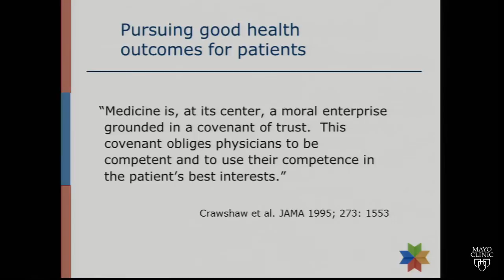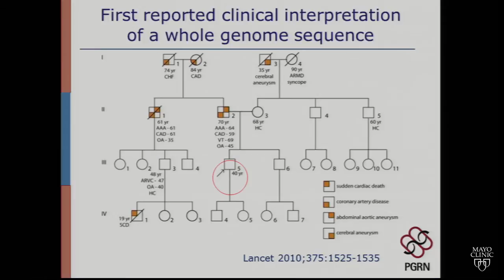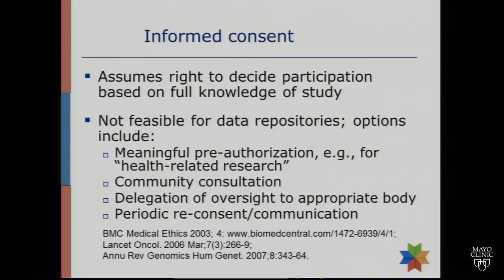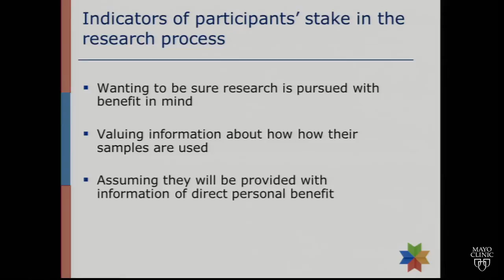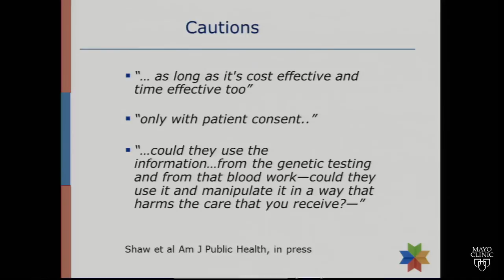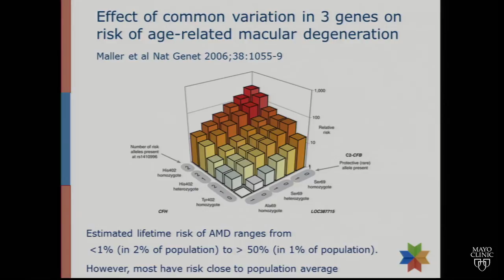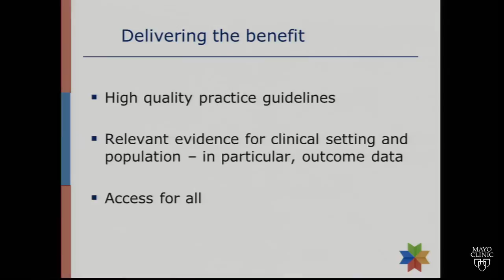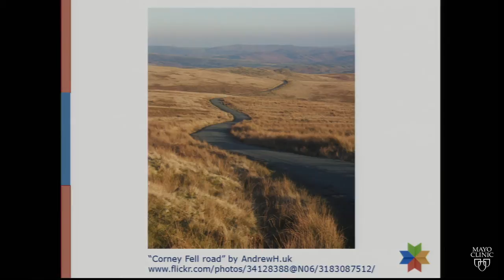Ethics of Pharmacogenomics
Wylie Burke, M.D., PhD. is chair of the Department of Bioethics and Humanities at the University of Washington and an adjunct professor of medicine and epidemiology. Dr. Burke is also a member of the Institute of Medicine, co-chairs the Institute of Medicine Roundtable on Translating Genomic-Based Research for Health and is a past president of The American Society of Human Genetics.